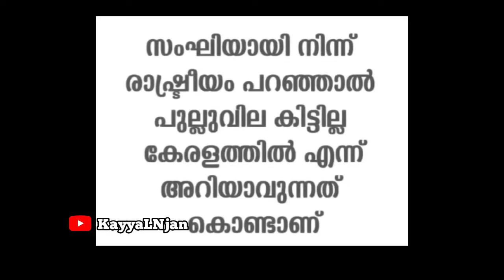ഞങ്ങൾ 😂 സങ്കികളല്ല എന്ന് തെളിയിക്കണം 🤣 | Rahul Easwar| Akhil marar | Sreejith panikkar | Bjp Troll